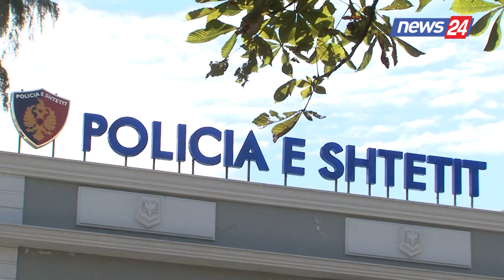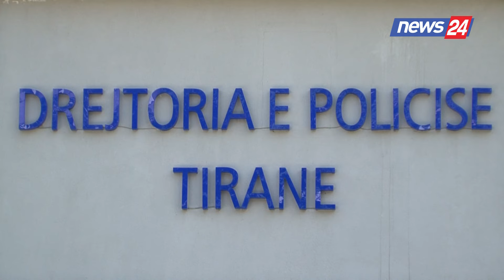Ish-punonjësi i AMP kallëzohet nga Muhamet Rrumbullaku, Nallbati dhe Rebani Jaupi